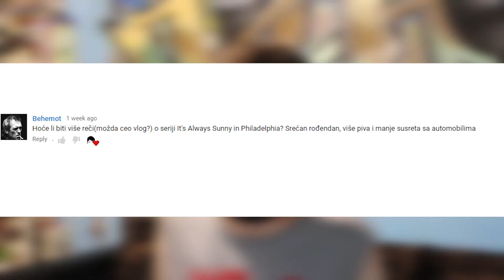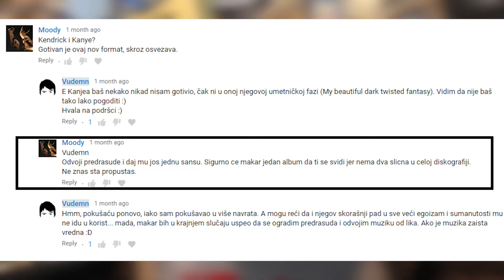Vlog #4 - Tri dolara za gospodina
Kupite mi kafu ▼